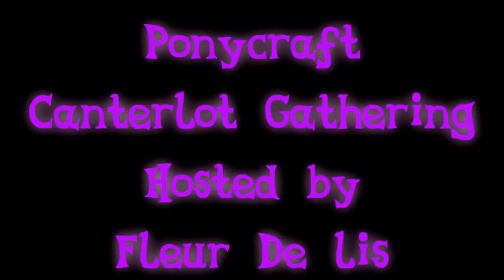Ponycraft Canterlot Party Hosted by Fleur de Lis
She had the idea to record this event, and I volunteered.